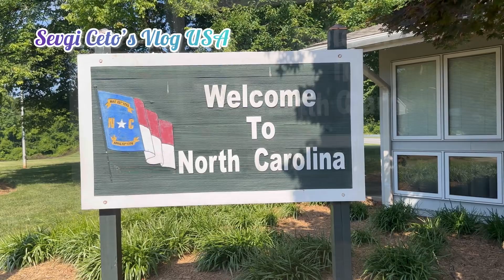I-85 South Carolina To North Carolina | Road trip USA